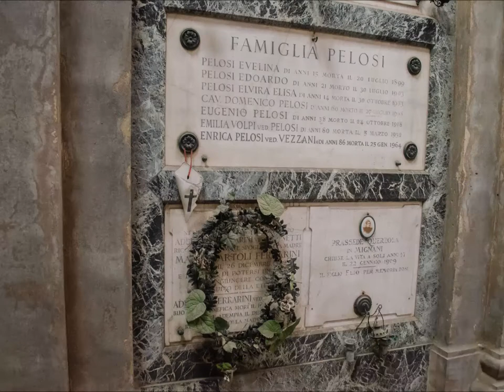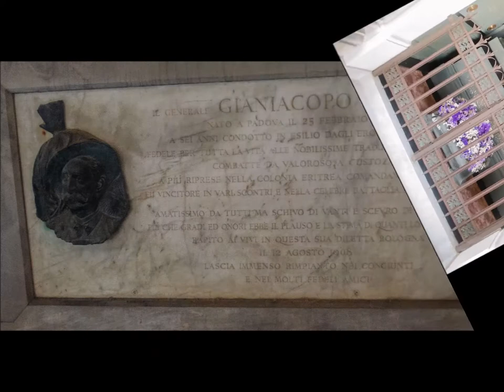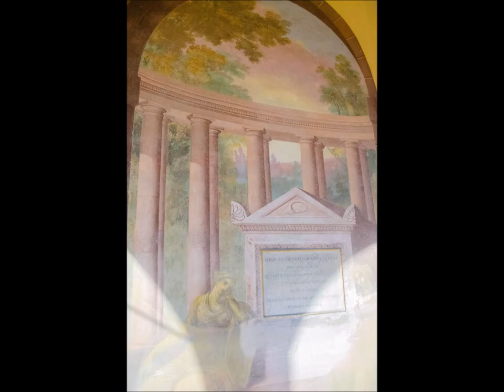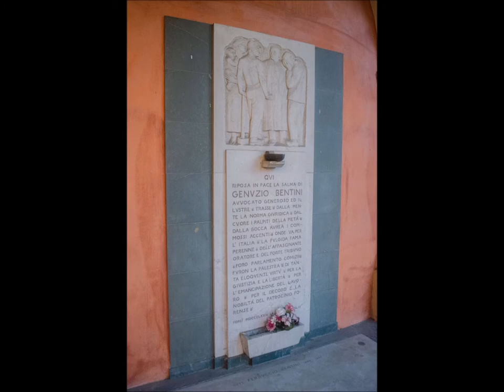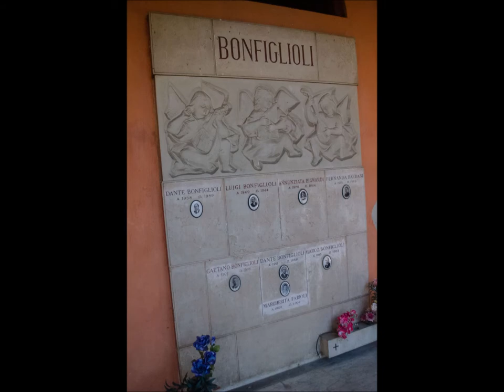Certosa di Bologna VI parte